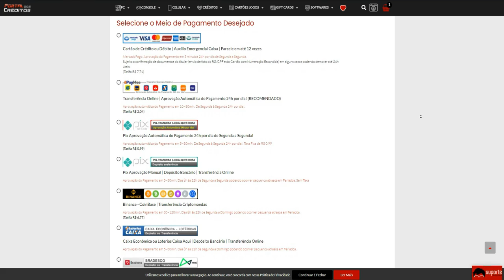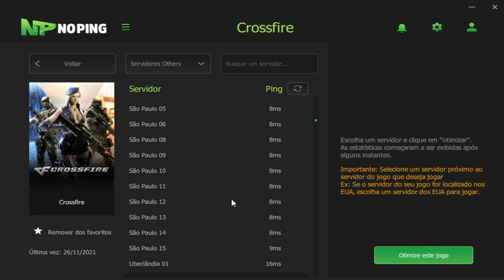Recebi uma PROPOSTA IRRECUSAVEL!😲